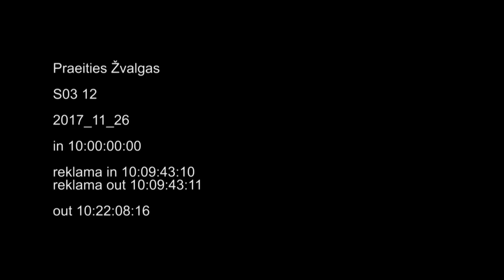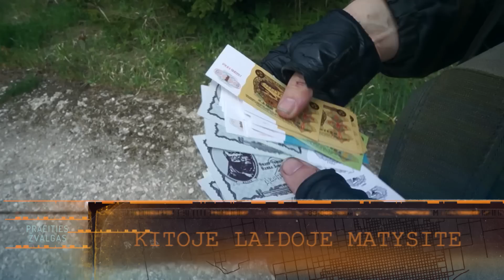Praeities Žvalgas - Kazachstanas 3